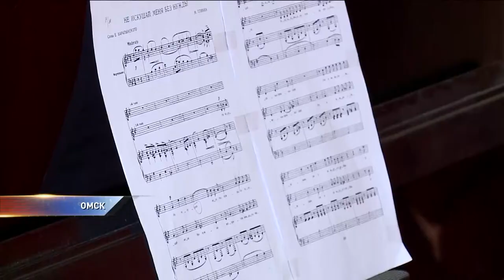Омских вокалистов пригласили выступить на европейских конкурсах